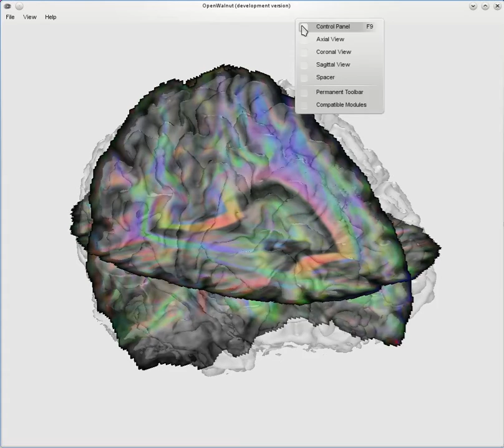OpenWalnut: Customizing the Qt4 GUI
How to customize the OpenWalnut GUI to fit your needs.